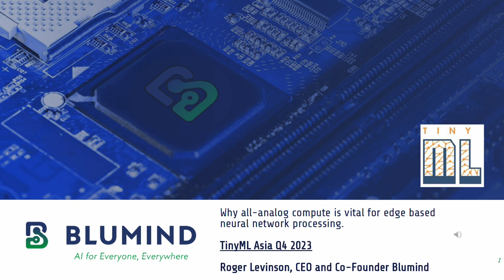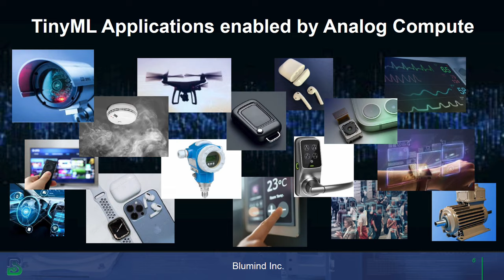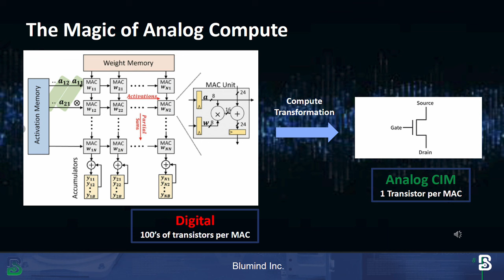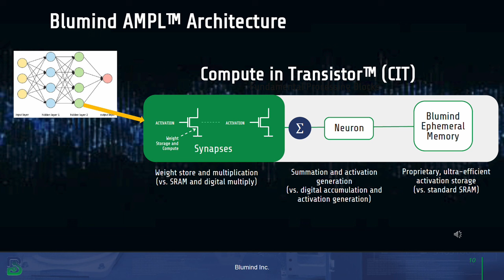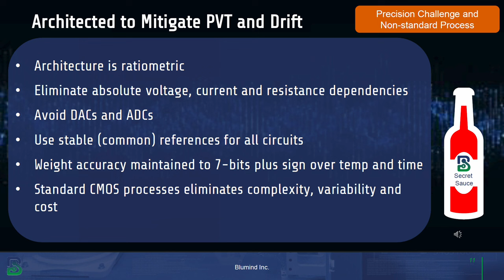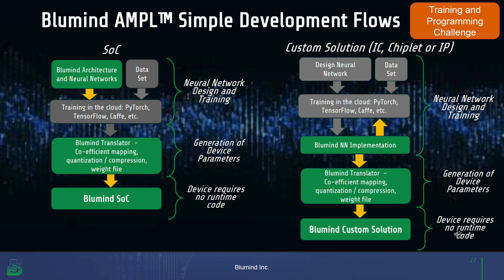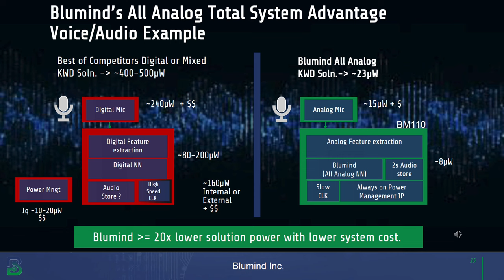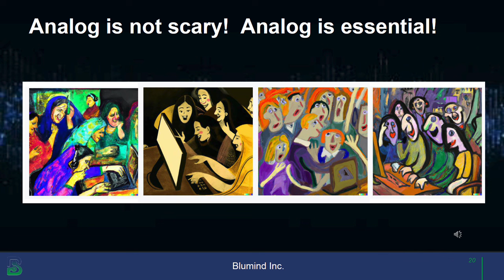tinyML Asia 2023 - Roger Levinson: All Analog Compute for Ultra-Low Power Neural Network Processing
All Analog Compute for Ultra-Low Power Neural Network Processing
Roger LEVINSON
CEO
Blumind

Blumind has developed an all-analog neural network processor capable of realizing nW consumption on real world problems. Leveraging standard CMOS with no special masking steps, Blumind has combined the best attributes from neuromorphic compute, precision analog processing, device physics for in memory compute and data science to create the AMPLTM solution. In this presentation we will cover the fundamentals of the Blumind architecture, including the unique approach to leveraging standard CMOS devices for coefficient storage and synaptic computation. We will provide an example audio solution in which the RNN achieves multiple KWD in less than 100nW leveraging an all analog feature extraction implementation. We will present a CNN vision solution based upon the AMPLTM architecture for always on object detection, such as human presence detection which consumes less than 1uJ per inference. The technical and market benefits of direct connection to analog sensors and direct processing of analog signals will be outlined and the significant 20X power advantage of such a solution in the audio application will be described. Blumind has demonstrated the solution in silicon and is currently building its first commercial product and open to custom collaboration and partnership.